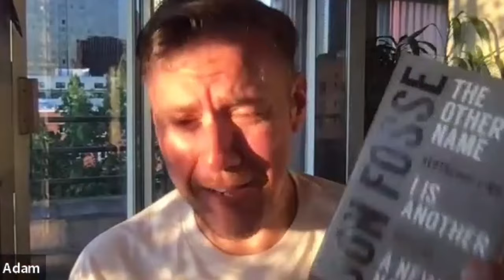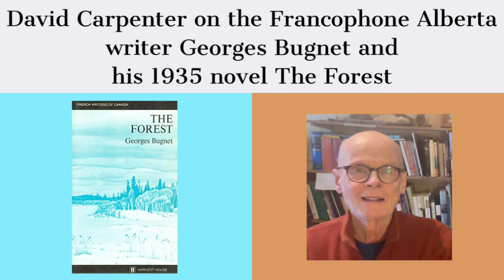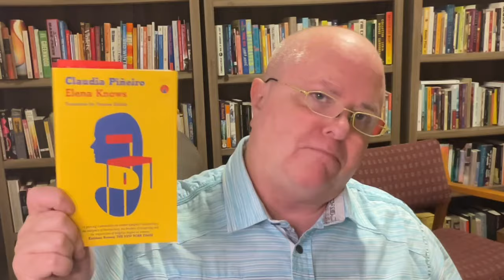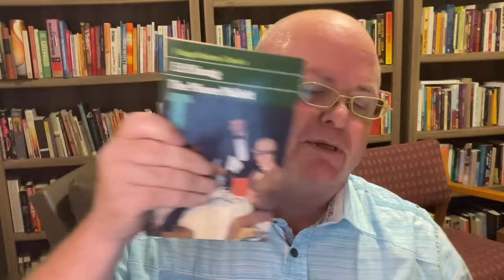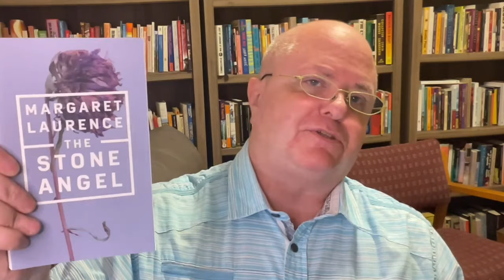Friday Reads: Let us now praise sticky novels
*The week in review on my channel:*

Time stamps (scroll down for Goodreads links):

00:00 Introduction

03:51 Mystery guest

28:19 Week in review

29:51 Patreon news

30:27 Elena Knows by Claudia Piñeiro

36:16 The Misses Mallett by E.H. Young

36:51 Off Keck Road by Mona Simpson

37:47 The Stone Angel by Margaret Laurence

Books mentioned:

Septology by Jon Fosse
Damion Searls (Translator)

Aliss at the Fire by Jon Fosse
Damion Searls (Translator)

Marshland by Otohiko Kaga
Albert Novick (Translator)

The Forest by Georges Bugnet
David Carpenter (Translator)

Elena Knows by Claudia Piñeiro
Frances Riddle (Translator)

The Misses Mallett by E.H. Young

@shawnbreathesbooks on Instagram and Threads